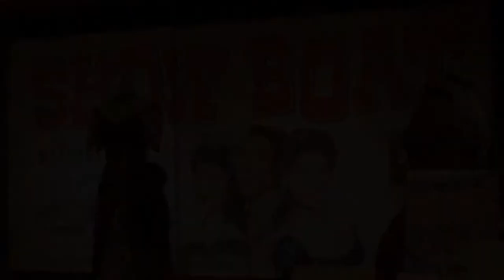Lullaby of Birdland (anime). Живая музыка на праздник. 063-397-98-45 Антон (виолончель).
Киев.
   Заказать выступление на ваш праздник вы сможете по телефону:
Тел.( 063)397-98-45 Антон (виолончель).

ИНСТРУМЕНТАЛЬНАЯ МУЗЫКА НА ПРАЗДНИК !
ВИОЛОНЧЕЛЬНАЯ МУЗЫКА (VIP), НА ПРАЗДНИК !
COVER МУЗЫКА НА ВИОЛОНЧЕЛИ НА ПРАЗДНИК !
CELLO COVER MUSIC

Произведение «Lullaby of Birdland (anime). Живая музыка на праздник. 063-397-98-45 Антон (виолончель).» созданное автором по имени Anton Stepanenko, публикуется на условиях лицензии Creative Commons «Attribution» («Атрибуция») 4.0 Всемирная.